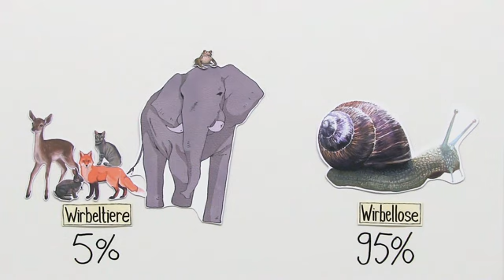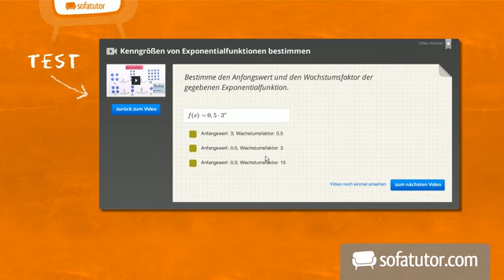Wirbellose Tiere | Biologie | Biologie der Tiere (Mittelstufe)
In diesem Video lernst du erschiedene Klassen der wirbellosen Tiere kennen. Du lernst die Eigenschaften der Weichtiere, Gliederfüßer - zu denen auch die Insekten zählen, verschiedene Wurmklassen und Stachelhäuter kennen.

Dieses Biologie-Video zum Thema Vergleich und Klassen der Wirbeltiere und Wirbellosen gehört zum Themengebiet "Biologie der Tiere (Mittelstufe)".